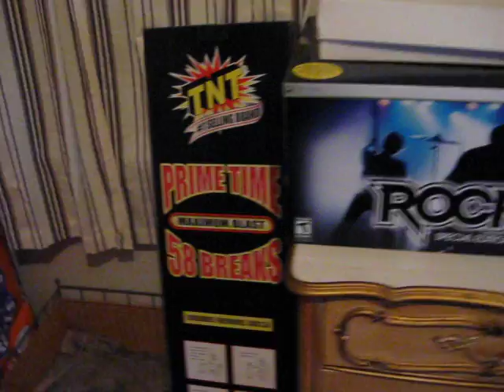The game room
we cleaned up this room and have it set up as a game room now, we did have 3 computers online but trimmed it down to two in this room thanks to the wireless router